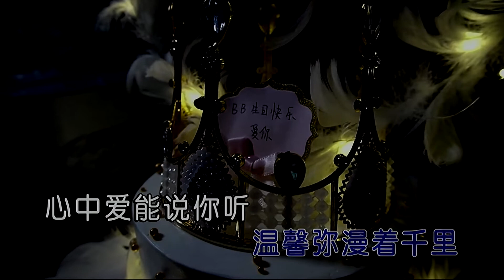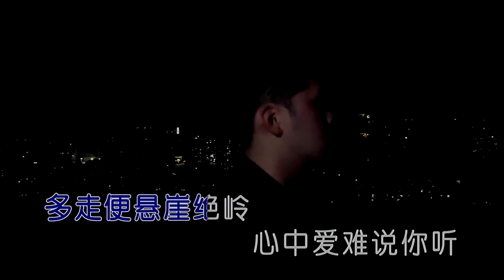你 (粵語版) 曾春年-主唱 KARAOKE